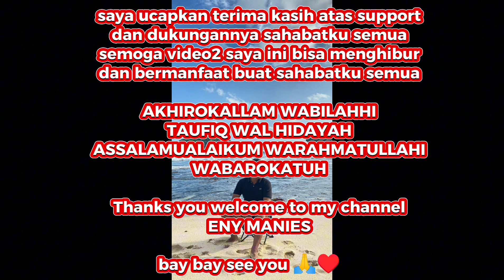KESERUAN TKW HONGKONG SAAT LIBURAN JALAN2 MELIHAT BULAN SAKURA//TKW HONGKONG//DAILY VLOG ENY MANIES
Assalamualaikum warahmatullahi wabarokatuh. salam santun salam Rahayu salam silaturahmi seduluran selawase bersama channel ENY MANIES 🙏
dikesempatan kali ini saya akan bercerita tentang serunya TKW HONGKONG liburan melihat indahnya bunga sakura kitanya jalan sambil lihat jembatan gantung ya sahabatku

yuck ikuti terus channel aq biar tau keseruannya